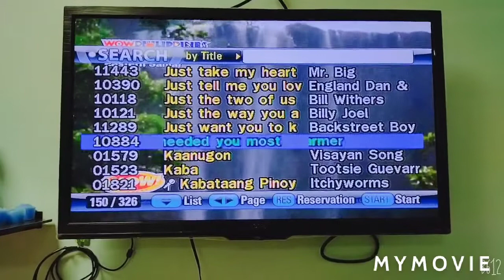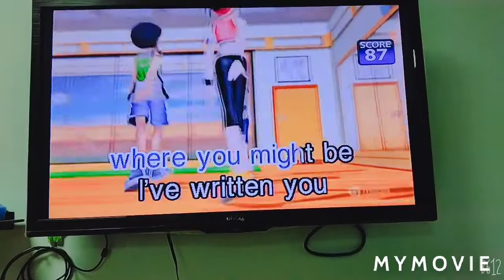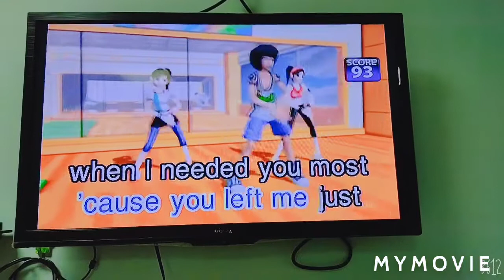Just when i needed you most (cover song)